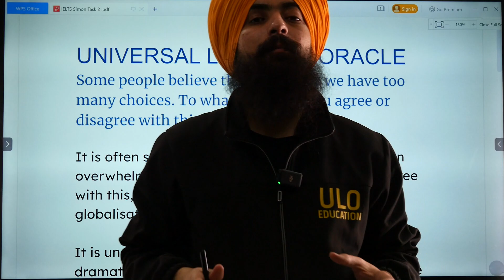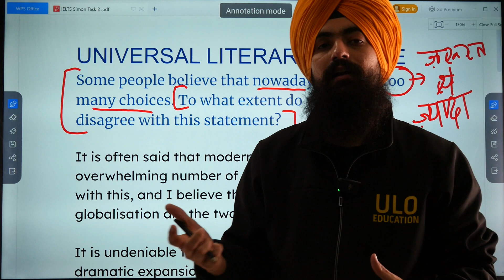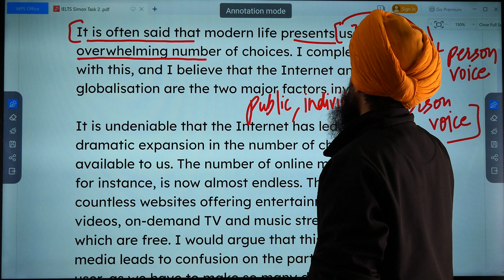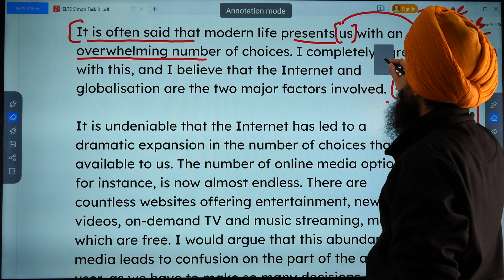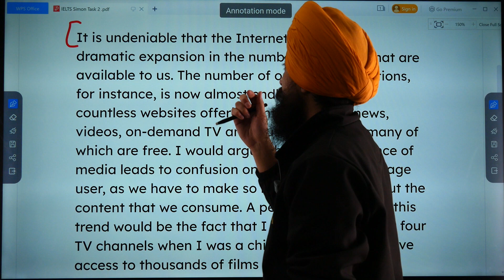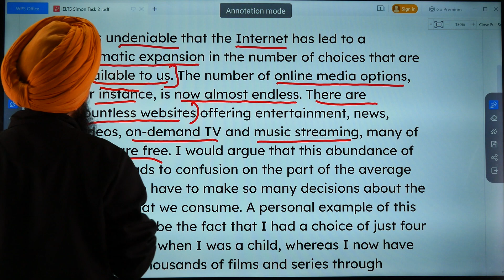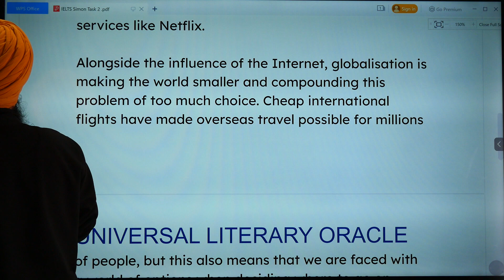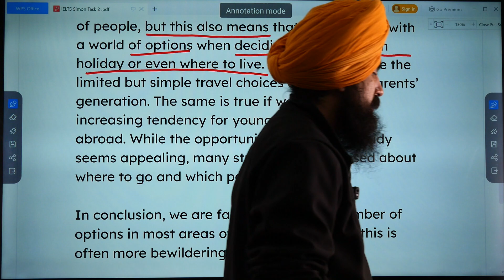HOW IELTS WRITING SHOULD BE? MANJOT SIR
ULO EDUCATION -

FOR STUDY VISA SEND YOUR CV/DOCUMENTS AT 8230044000 WHATSAPP |
FOR IELTS CALL/WHATSAPP THE SAME NUMBER |

Do you want to fullfil your dreams within 2 months?
Are you new to IELTS and afraid of it? Have you Spent Months on IELTS but have not experienced any growth? Do you Find Reading/Writing challenging for you?
Just make a visit to us!!

ielts speaking,
ielts ,
ielts writing ,
ielts liz ,
ielts reading ,
ielts writing task 1 academic,
ielts speaking test samples band 8 ,
CANADA,
STUDY VISA,
study abroad,